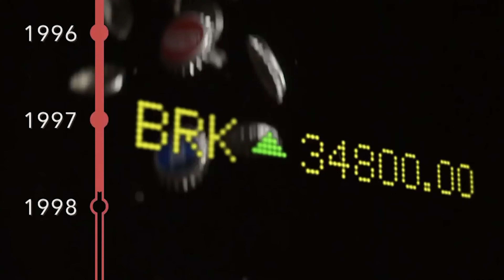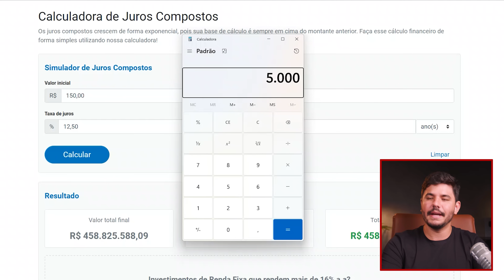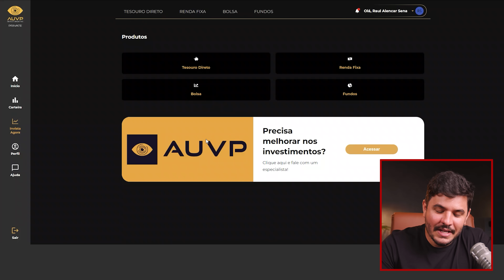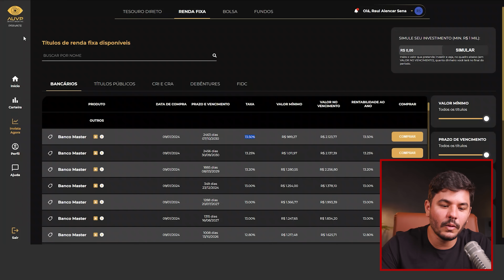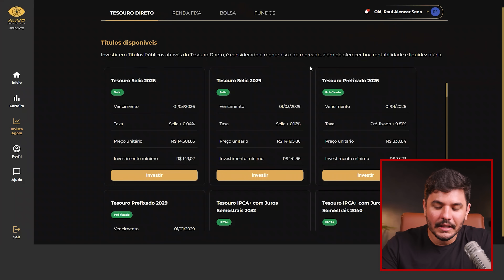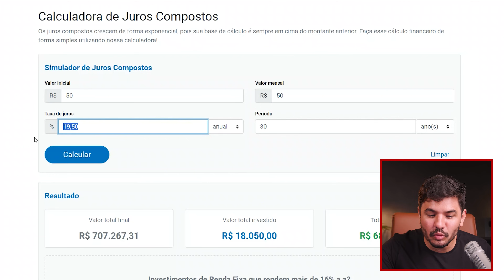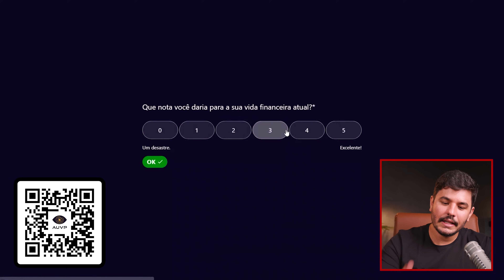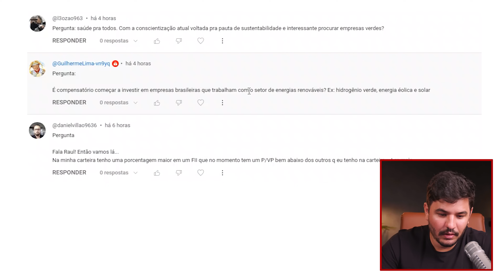🤑 3 investimentos para ficar MILIONÁRIO com R$ 300!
3 investimentos para ficar MILIONÁRIO com R$ 300! A grande maioria dos investidores sonha com o primeiro milhão, e ficar milionário tornou-se o grande atrativo dos canais de investimento.

No entanto, conquistar o primeiro milhão requer tempo e dinheiro, e quem tem pouco dinheiro para começar normalmente se desanima com os números reais.

Apesar disso, existem alguns investimentos capazes de te fazer milionário em um tempo razoável, mesmo que você só tenha 300 reais para investir, e é justamente sobre eles que vou falar no vídeo de hoje.

Então, se você quer ser o próximo milionário da família, sugiro que assista a este vídeo até o final, pois eu garanto que ele vai te ajudar muito na jornada rumo ao primeiro milhão.

Se este vídeo te aproximou mais do caminho para se tornar um milionário, não deixe de se inscrever no canal Investidor Sardinha e deixar o seu like para receber mais vídeos como este todos os dias aqui no YouTube. 🐟🐟🐟

00:00 Introdução
00:54 Qual é a melhor estratégia de investimentos testada pelo tempo?
04:05 É possível ficar rico investindo pouco dinheiro?
07:09 Onde eu investiria se fosse começar agora na bolsa de valores?
12:12 Qual é o investimento mais seguro na bolsa de valores?
15:17 Como aprender a investir na bolsa de valores?
17:27 Você pergunta e eu respondo